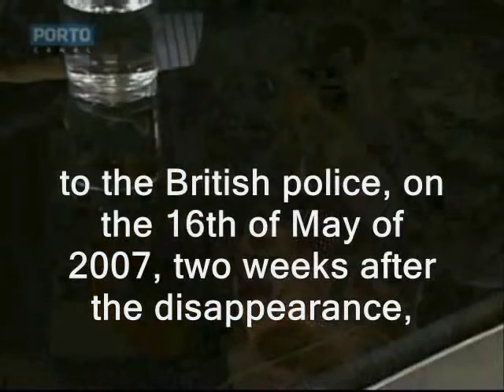McCann Friend David Payne Not Investigated Gonçalo Amaral Porto Canal